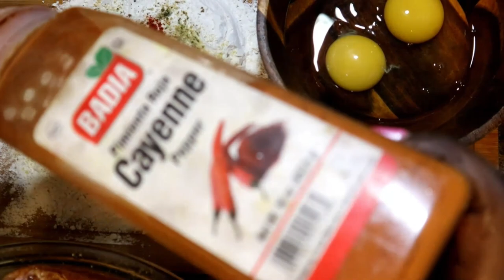Pica Pollo(Fried chicken)